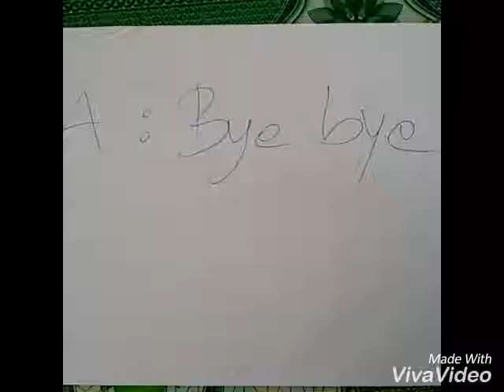EN103002V4 อังกฤษ ประถม บทที่3 เรื่องที่2 การกล่าวลาก่อนการเดินทาง